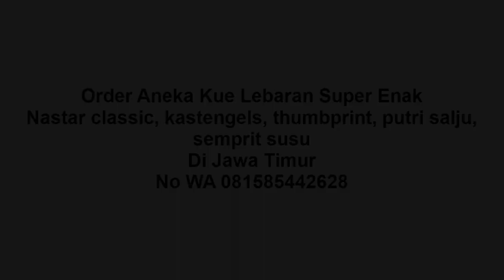Kastangels Paling Enak di Madiun